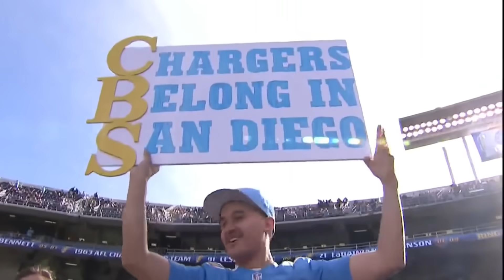Steelers vs Chargers: Invasión a la Vista | NFL Explainer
Conoce la historia de la Pittsburgh Steelers vs Los Angeles Chargers: La Invasiíon a la Vista en la semana 11 de a NFL. Te contamos la historiaen un nuevo NFLExplainer en MundoNFL